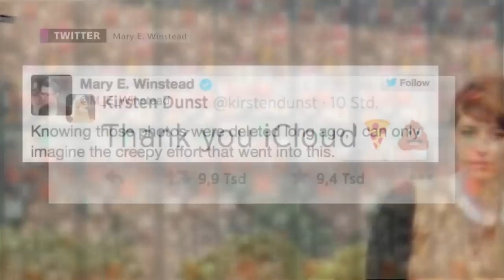iCloud Hack - Nackt-Fotos von Jennifer Lawrence, Kate Upton, Kirsten Dunst und Co. | wochenwebschau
Ihr gehört zur Generation Sexting? Ihr wollt weiter Nacktfotos von Euch verschicken und in Clouds speichern? Dann merkt Euch „Zwei-Stufen-Authentifizierung“.  Und an alle, die sich die geleakten Fotos von den Hollywoodstars anschauen: ganz mieser Charakter. Stellt Euch doch mal vor, Eure privaten Fotos würden gehackt. Genau, doof!
Mittlerweile hat Apple übrigens reagiert und die iCloud-Sicherheitslücke offenbar geschlossen, berichten Tech-Blogs.